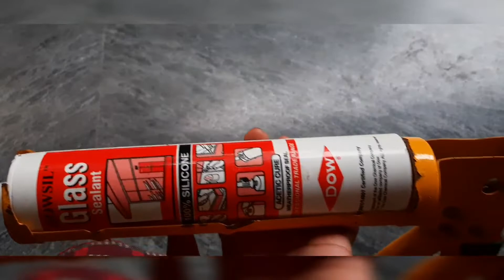10 മിനിറ്റിൽ aquarium വീട്ടിലുണ്ടാക്കാം/ low cost/easy method aquarium making